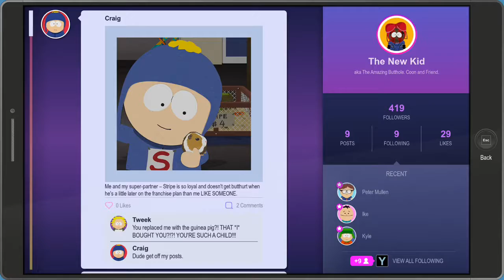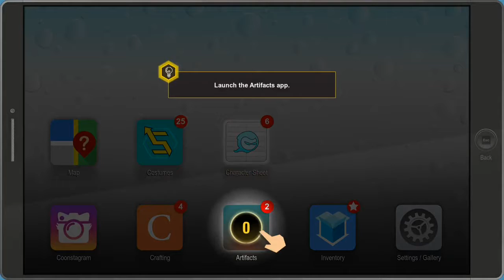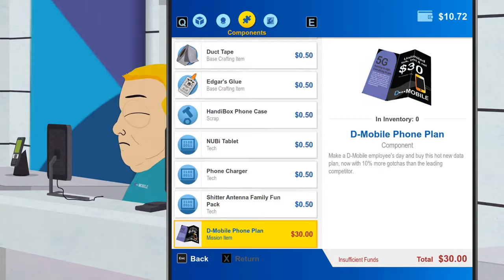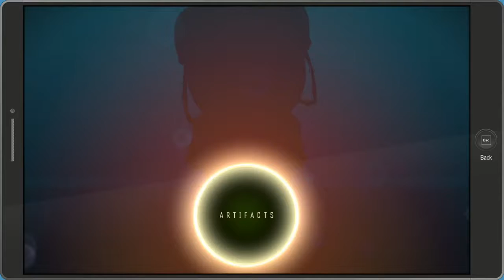LDRU-South Park Fractured But Whole Part 4-Got a Crew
Jimmy is OP.